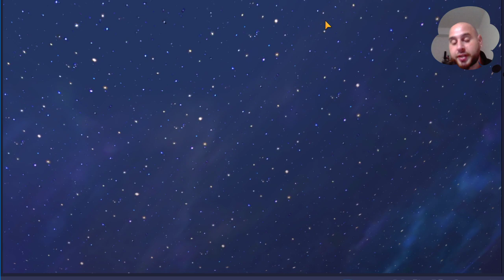MON POINT SUR MON COMPTE F2P APRES QUELQUE SEMAINE DE JEU SAINT SEIYA AWAKENING FR